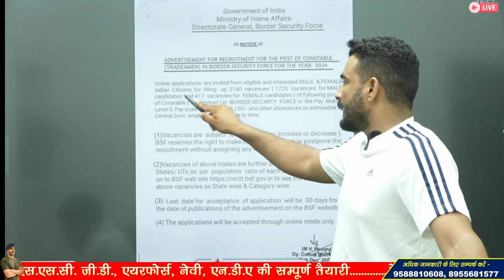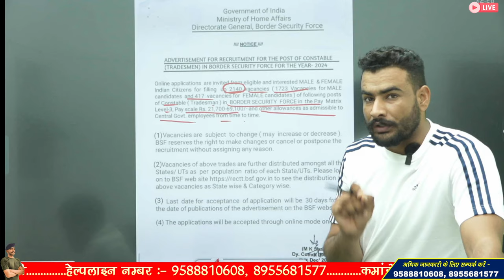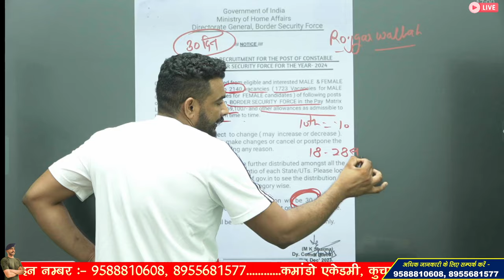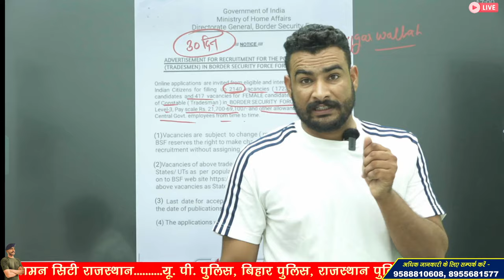bsf tradesman new vacancy 2024 | bsf tradesman bharti 2024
bsf tradesman new vacancy 2024 | bsf tradesman bharti 2024 | bsf tradesman

3 Month Batch (3 महीने का बैच)

Virat Choudhary
CRPF Commando